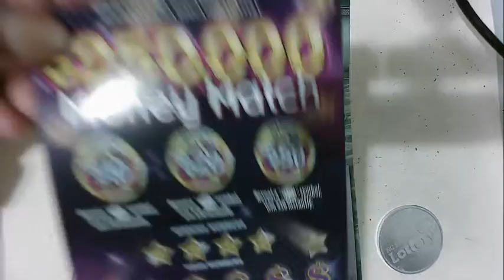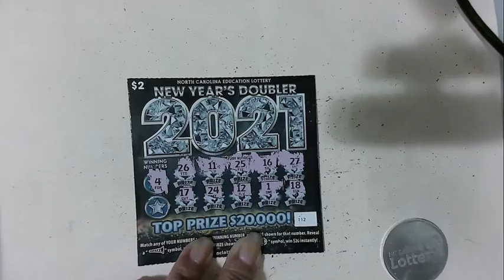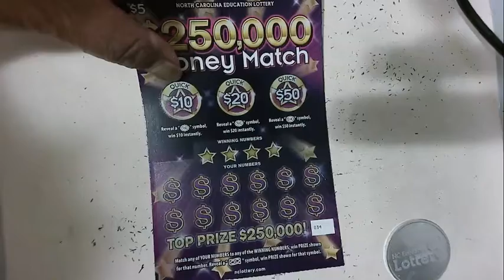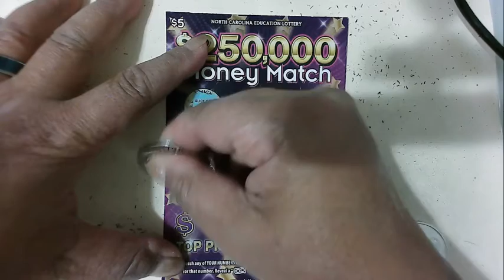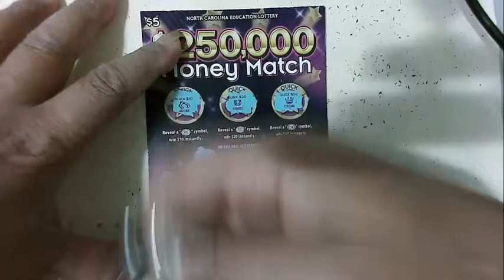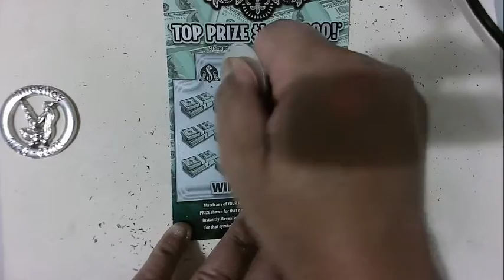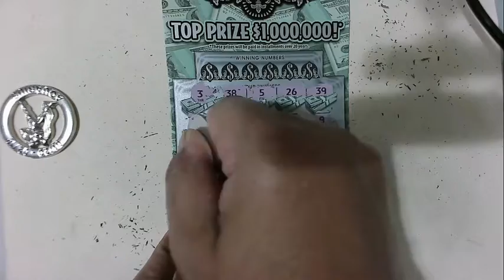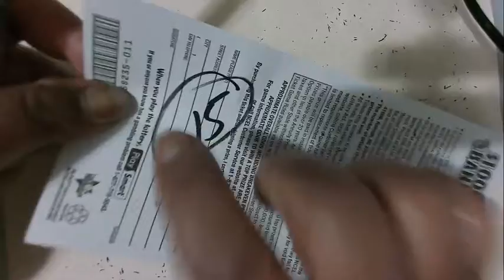$10 1,000,000 Bankroll $5 250,000 $2 NYD 2021 looking for money Bag R2